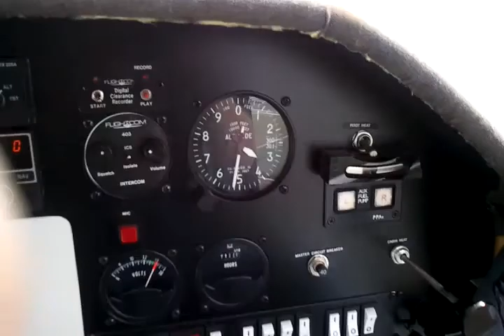I80 west of Omaha, 3500'msl, no door!